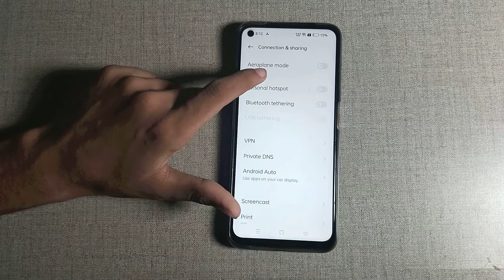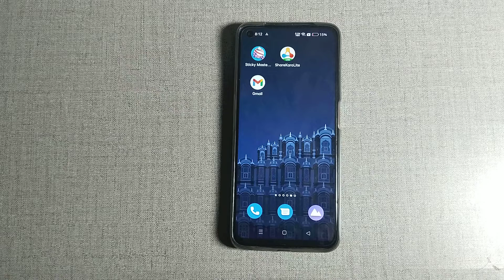how to change hotspot data limit in realme 9 pro 5g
Secret settings
Cool new features
Update settings
Problem solve